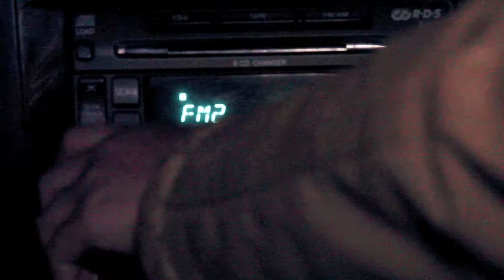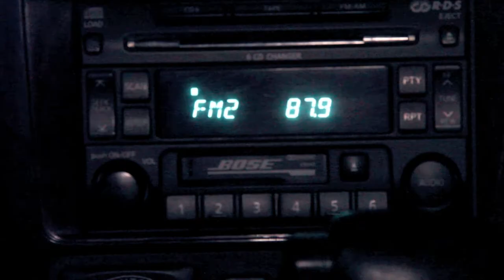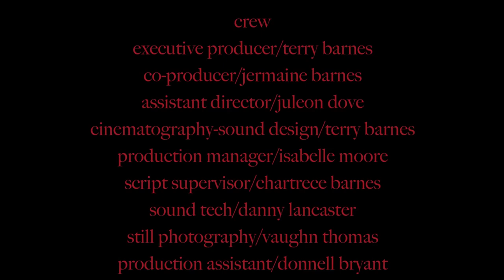The Hook Up - Directed By Terry Barnes (NDO FILMz)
Here is our short film "The Hook Up" based on an Urban Legend - starring Lamont "LP" Pettiway, Tahnee Austin, Colleen Roberts and Juleon Dove.